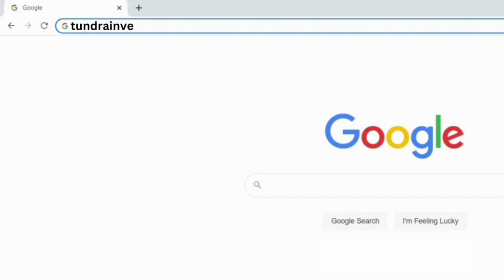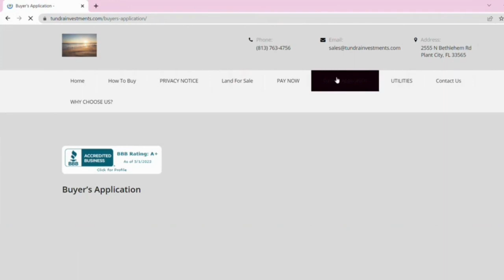4888 - 0.50 acres – Rio Del Oro Loop, Los Lunas, NM 87031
Your gateway to New Mexico awaits! 🚪🌌 Explore this half-acre land for sale and immerse yourself in breathtaking landscapes of the Southwest.

Property ID: 4888
Lot Size: 0.50 acres
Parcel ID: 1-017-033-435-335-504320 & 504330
Size: 21780
Dimensions: 160' x 138'
County: Valencia
State: New Mexico

In house financing available!
$300 down & $300 monthly!
($350 doc fees)

Down is non-refundable

GPS (Center) at the road: 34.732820, -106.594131
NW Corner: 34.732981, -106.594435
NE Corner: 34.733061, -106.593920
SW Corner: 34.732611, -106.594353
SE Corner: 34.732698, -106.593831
Legal Description: SUBD: RIO DEL ORO LOT: 2 BLOCK: 20 UNIT: 42 & LOT: 3 BLOCK: 20 UNIT: 42
Road Access: Dirt
Sewer: Septic Required

Zoning: NM-Valencia-Not-Zoned
RV Living Allowed?: Allowed
Mobile Home Living Allowed?: Allowed
Manufactured Home Living Allowed?: Allowed
Taxes Per Year?: $22.00
Conveyance: Warranty Deed
Type: New Mexico